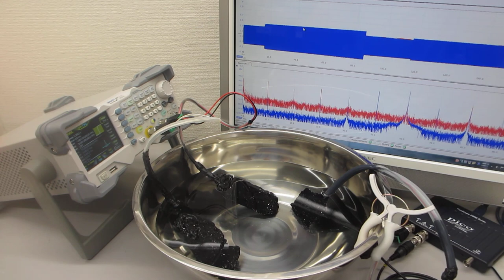ステンレス容器と超音波プローブの相互作用を最適化する、超音波発振制御実験ーー超音波の非線形現象をコントロールする実験ーー（超音波システム研究所）